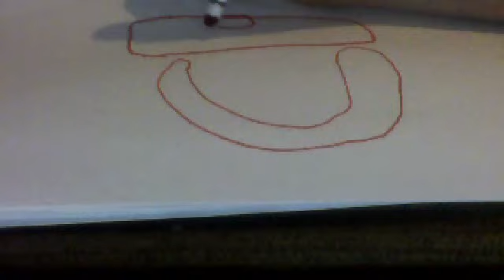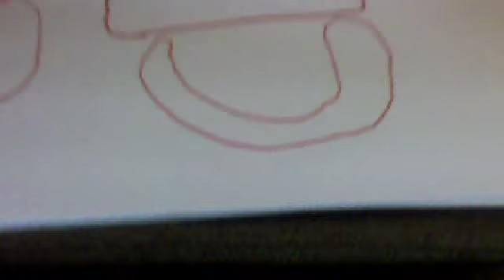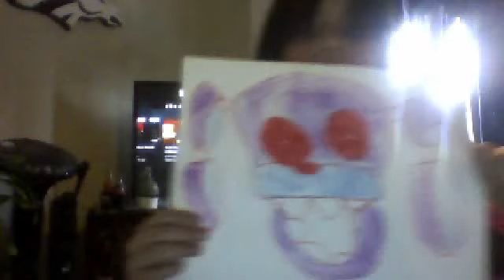how to draw bonnie five nights at freddys